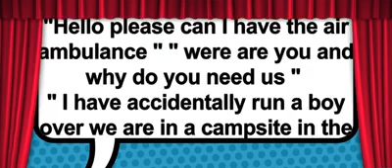Bishopstoke Guides LifeLines Challenge - Video 1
As part of our LifeLines Challenge, young people are required to make a 60-90 second long video promoting Hampshire and Isle of Wight Air Ambulance. This video was sent to us by Bishopstoke Guides!